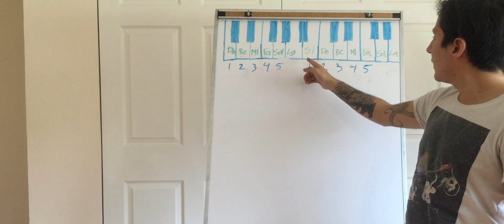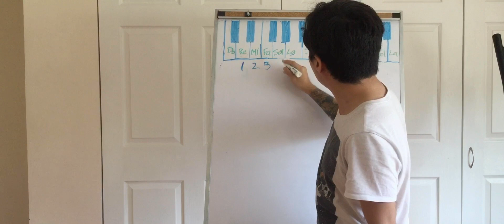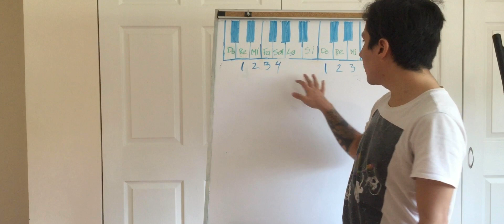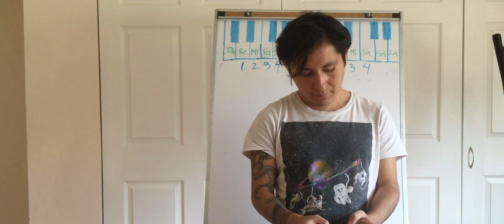Orquestas Comunitarias de Iztapalapa/ Orquesta Sinfónica/ Javier Cruz/ Clase 3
Clase 3 - Ofelia Medina y Viveros - Intervalos quintas _________________________________________________